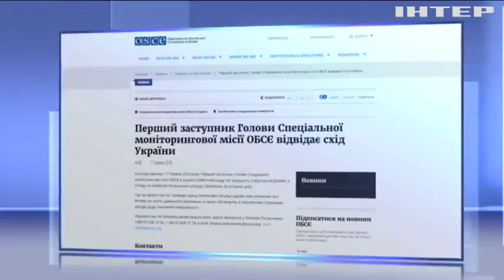Україна закликає ОБСЄ вплинути на російські окупаційні війська